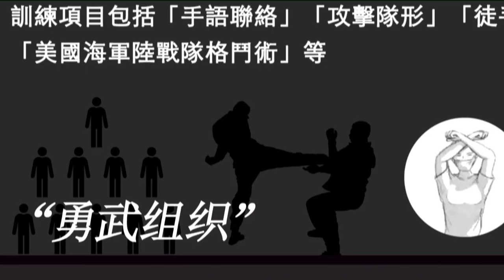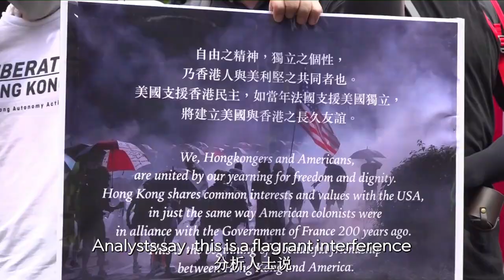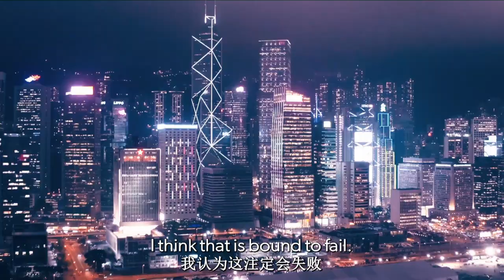The untold stories of Hong Kong | The Foreign Hand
For months, Hong Kong was rocked by violent unrest. But there were foreign faces, foreign flags, and the singing of foreign national anthems...
What role did foreign forces play in the protracted revolt?